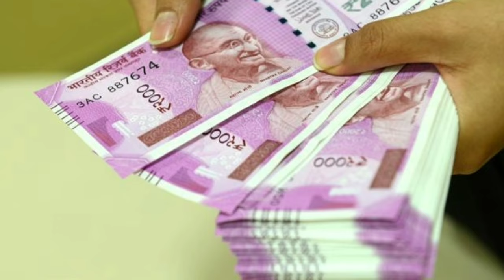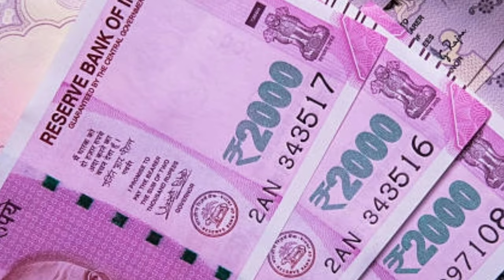गाय मांता से प्राप्त गोरोचन के अद्भुत चमत्कार 24घंटे मे भिखारी को भी राजा बनादे ऐसी धन वर्षा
शिव महापुराण कथा पंडित प्रदीप मिश्रा लाइव,
शिव महापुराण कथा पंडित प्रदीप मिश्रा,
शिव महापुराण कथा live,
शिव महापुराण कथा लाइव,
शिव महापुराण कथा पंडित प्रदीप मिश्रा live,
शिव महापुराण कथा राजेंद्र दास जी महाराज,
शिव महापुराण कथा लाइव पंडित प्रदीप जी मिश्रा,
शिव महापुराण कथा राधेश्याम जी महाराज,
शिव महापुराण कथा मराठी,
शिव महापुराण कथा गिरी बापू,
शिव महापुराण कथा भाग 1,
abhishek शिव महापुराण कथा,
आज की शिव महापुराण कथा,
शिव महापुराण कथा bhatapara,
शिव महापुराण की कथा by श्री अनुज जी महाराज शक्तिपीठ,
श्री शिव महापुराण की कथा by अनुज जी महाराज शक्तिपीठ,
हनुमान शिव महापुराण कथा day 5,
श्री हनुमंत शिव महापुराण कथा day 5,
श्री ज्ञानवापी शिव महापुराण कथा day 7,
शिव महापुराण कथा भाग 3,
guru शिव महापुराण कथा,
शिव महापुराण कथा भाग १ mukund nath mahadev jyotish,
mukund nath mahadev jyotish शिव महापुराण कथा भाग,
भाटापारा शिव महापुराण कथा live,
शिव महापुराण की कथा live,
तर्पण शिव महापुराण कथा live,
प्रदीप मिश्रा live शिव महापुराण कथा,
live शिव महापुराण कथा,
प्रदीप मिश्रा जी liv शिव महापुराण कथा,
raipur शिव महापुराण कथा,
भाटापारा शिव महापुराण कथा status,
सावन शिव महापुराण कथा,
tarpan शिव महापुराण कथा,
शिव महापुराण कथा 12 तारीख,
शिव महापुराण कथा 16 जुलाई,
शिव महापुराण कथा 12 सितंबर,
शिव

PaisakhinchneWalaJadSadharanSamajh KarChhodmatdena